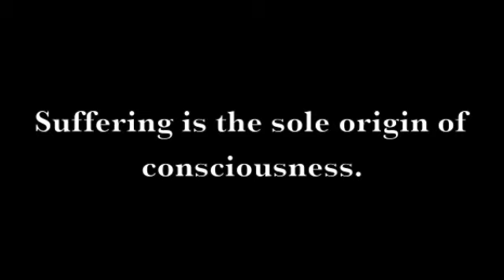The Underground Men